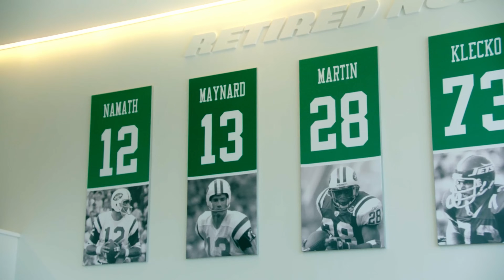Episode 12 - Take Flight: A Tailored Life with New York Jets Head Coach, Robert Saleh.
You may know him best as the galvanising Head Coach of the New York Jets, but there’s a lot more to Robert Saleh than meets the eye! Our founder Nick and Coach Saleh talk culture, leadership, family, golf, chess, and of course - football!